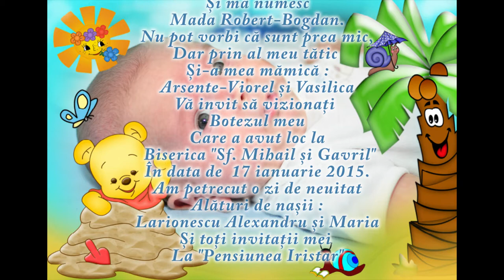Clip HD Botez Robert Bogdan - 17 ianuarie 2015